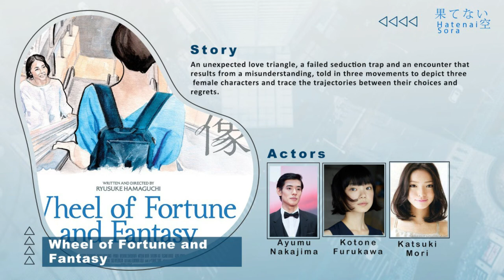Top 5 Japanese Movies in 2021 & 2020 | Netflix, Prime, Hulu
Aishu Cinderella
actors
Kei Tanaka
Tao Tsuchiya
Anna Yamada

Wheel of Fortune and Fantasy
Ayumu Nakajima
Kotone Furukawa
Katsuki Mori

After the Sunset
actors
Shihori Kanjiya
Maho Yamada
Satoru Kawaguchi

My Father the Bride
actors
Honoka Matsumoto
Kenta Hamano
Itsuji Itao

True Mothers
actors
Hiromi Nagasaku
Arata Iura
 Aju Makita

1)This video has no negative impact.
2)This video is also for Informational AND Entertainment purposes.
3)It is not transformative in nature.